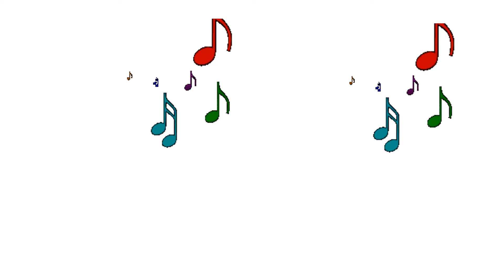ДЕТЛИЋ ТИЋА / DETLIĆ TIĆA - MUZIKA ZA DECU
DETLIĆ TIĆA ŠTO JURI CRVIĆA - MUZIKA ZA DECU
Autor stihova: Gordana Laković
Peva: Sofija Perić